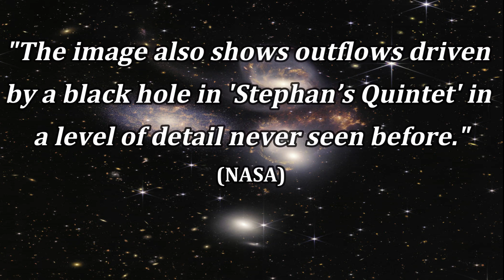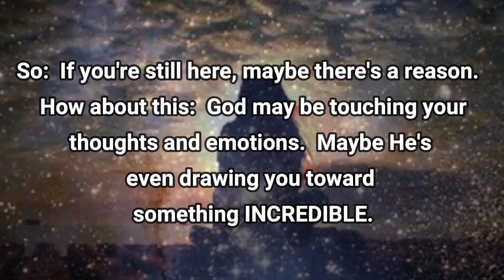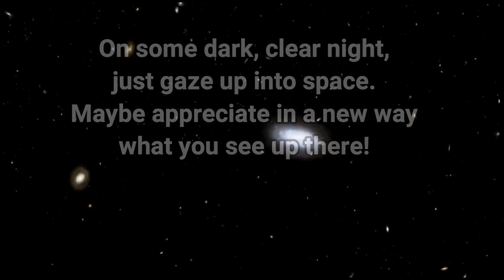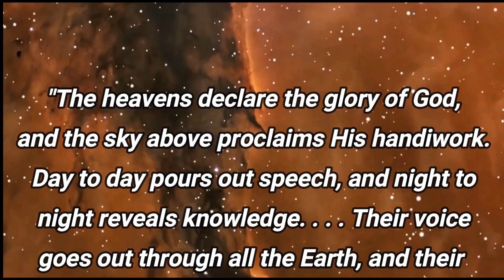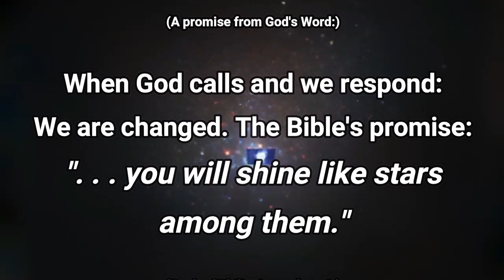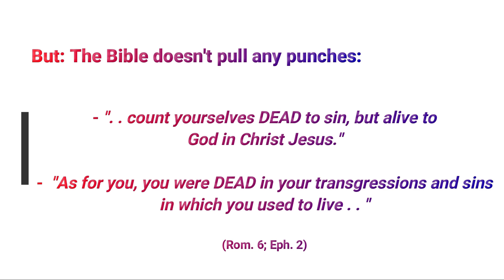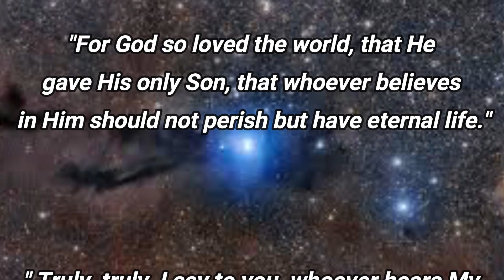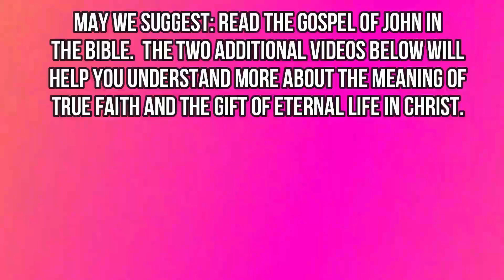SpaceChase: Hubble and Webb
Stunning new photos of the deep and vast universe from the James Webb Space Telescope just add to the awesome photos still coming from Hubble.
But is there more to what's out there than just breathtaking views?